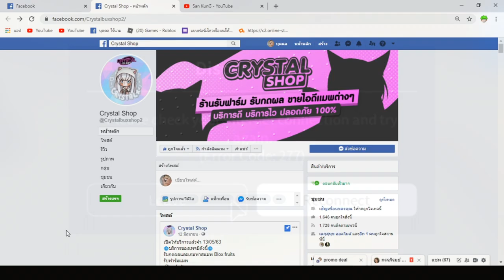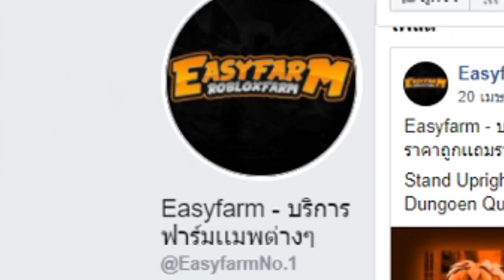ผมขอโทษครับที่ผมก็อป!BloxFruits